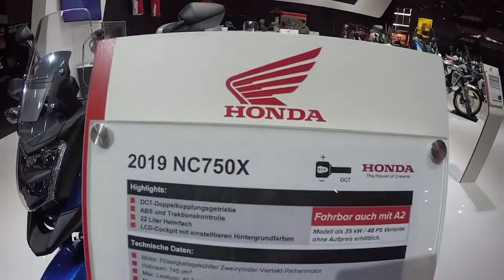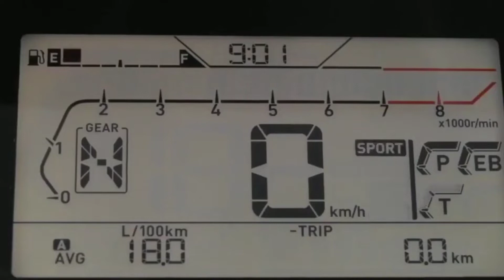Honda NC750X Appears Fresher, Peek at the Specifications.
Having changes in terms of design, features and power, Honda has officially released the latest NC750X. Adding to the driving comfort, this bike also gets lighter weight.

As reported by Motorbeam, Thursday (11/12/2020), in terms of appearance, the Japanese manufacturer's motorbike looks more modern because it is equipped with LED lights and LED DRLs. Honda also provides the latest windshield.